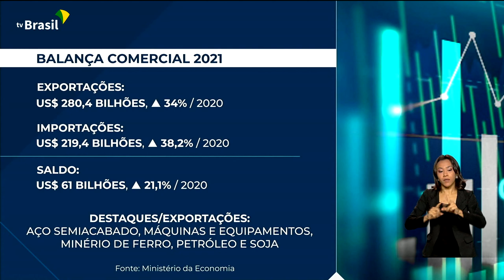Brasil em Dia - 04 de janeiro de 2022